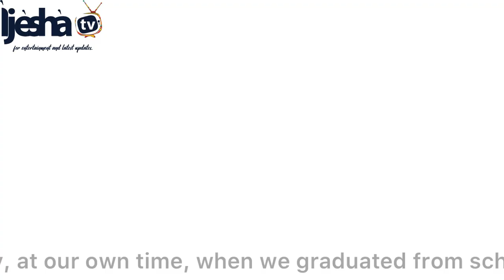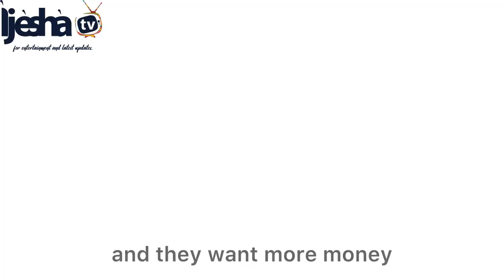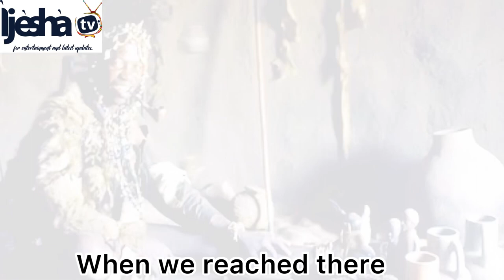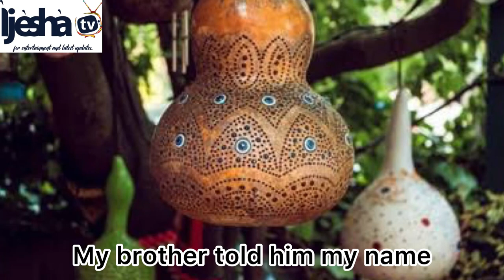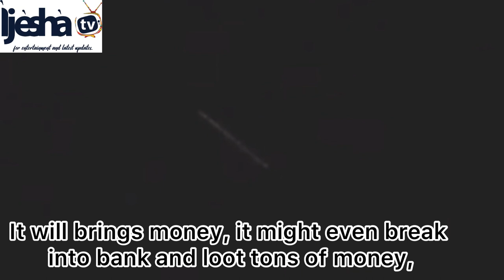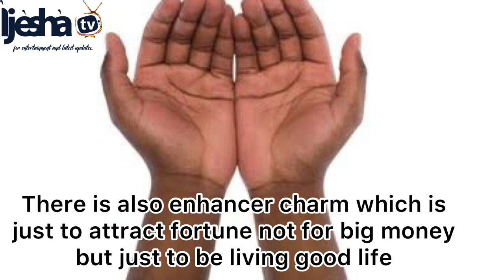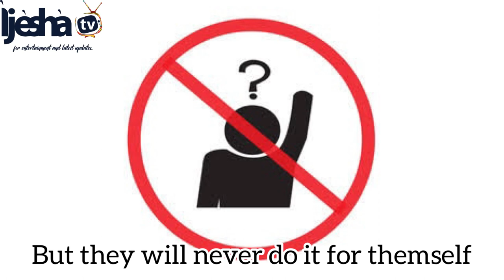Secretes of Ritualist; Money Ritual ||By Chief Obembe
This video explained the untold stories and everything you need to know about ritual. The difference between money ritual and Fortune rituals and reasons why people should do away from them.
By Chief Idowu Obembe(Saloro Oke Awo Ijesha)

FOLLOW  ijeshatv

Sound: generic
images courtesy : stock image

GEARS USED

TRIPOD BUY
CAMERA BUY
LIGHTS BUY
AFTER EFFECT BUY
BOOM MIKE BUY